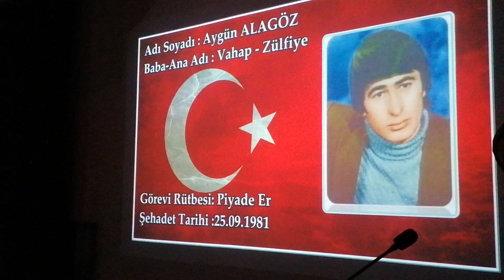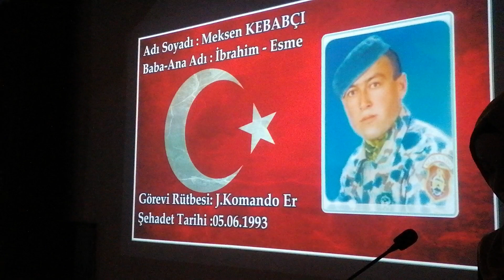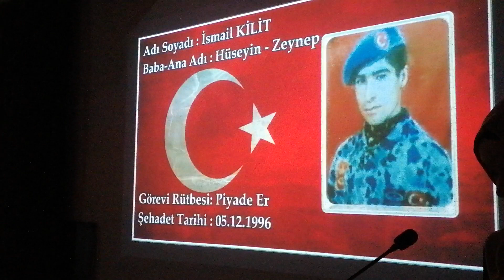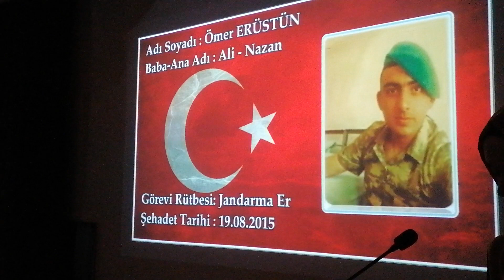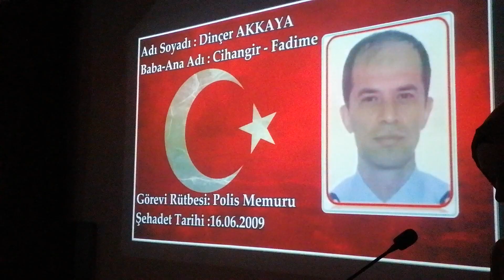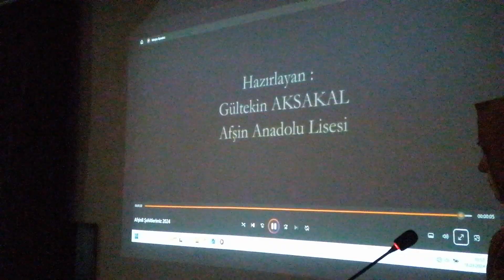Çanakkale Zaferi ve Şahitlerimizi Anma Günü-Afşin Programı-HALİL DEMİR